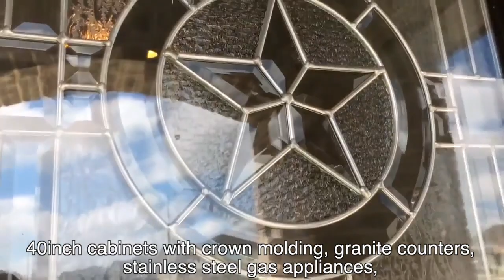San Antonio Homes for Rent 5BD/3BA by Property Management in San Antonio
Brand NEW energy-efficient home ready NOW! 40inch cabinets with crown molding, granite counters, stainless steel gas appliances, 1 bedroom and 1 bath downstairs, 4 bedrooms and 2 bathrooms upstairs, and game room. Southglen is conveniently located to local highways, Fiesta Texas, and La Cantera Shops.